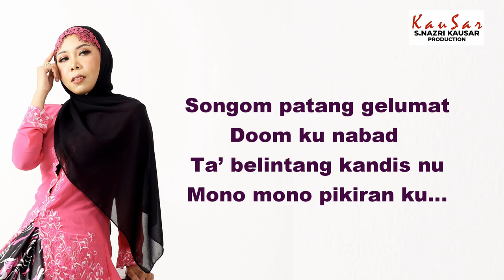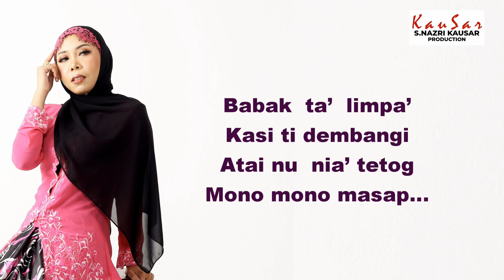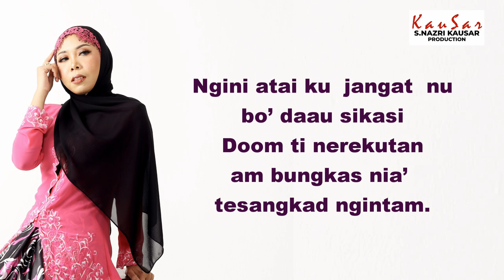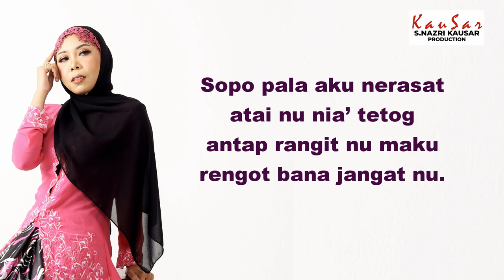Rengot Jangat | Tantiana Tukiman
Rengot Jangat (Bisa Jangat)
Bahasa: Bajau Sama'
Artis: Tantiana Tukiman

Komposer: Mawar Kausar
(Publishing MACP: S.Nazri Kausar Production)
Penulis Lirik: Mohd Azrone Sarabati

Mixing & Mastering: Nazri Saidali
Studio Rakaman Vokal: S.Nazri Kausar Studio
Terbitan: S.Nazri Kausar Production

Versi Melayu: Keluh-Tantiana Tukiman

Lirik:
Songom patang gelumat
doom ku nabad
Ta’ belintang kandis nu
mono mono pikiran ku…

babak  ta’  limpa’
kasi ti dembangi
atai nu  nia’ tetog
Mono mono masap…

Chorus;
Ngini atai ku  jangat  nu
Bo’ daau sikasi
doom ti nerekutan
am bungkas nia’ tesangkad ngintam.

Pian ka le’ ngala’ boot
Pata’ kasi ti duangan
tali kasi ai bekat tak elau seruan

Amun pan
ngelembaan sempangan
dokon penerekot
Ta’ kayu repu
momok atai dong nejatan
sukud kasi boi patuk Tuhan.

Sopo pala aku nerasat
antap rangit nu maku
rengot bana jangat nu.

rangit bana kau maku
rengot jangatnu.

Rengot Jangat
(Bisa Jangat)

Malam gelap gelita
tiba-tiba teringatkan mu
terbayang-bayang lesung pipitmu
membawa ku ke masa lalu.

Menjejaki kisah silam
waktu percintaan dulu
hatimu tak teguh
tiba-tiba menghianatiku.

Chorus;

Kenapa hatiku kau toreh
sedang dulu berkasih
jiwa kita berpadu
Andai berpisah sukar menempuh rindu

Macam mana hilangkan parut
tanda cinta masa silam
perpisahan melanda di hari pertunangan.

Andai menghiasi rumah pengantin
menggunakan sempangan
seperti dipasang di kayu reput
hancur hati jangan dituruti
berakhir cinta ketentuan Ilahi.

Rupanya aku berfantasi
hatimu tak teguh
kau terlalu zalim padaku
terlalu bisa torehan jangatmu.

Sangat bisa torehan jangatmu
zalim betul kamu padaku
bisa torehan jangatmu.

Nota - Jangat adalah pisau kecil digunakan untuk meraut mengkuang supaya terbelah mengikut ukuran yang sama untuk dibuat tikar.
  - Sempangan adalah kain bercorak motif unik Bajau Sama untuk perhiasan biasanya untuk pelamin atau rumah pengantin Bajau Sama.